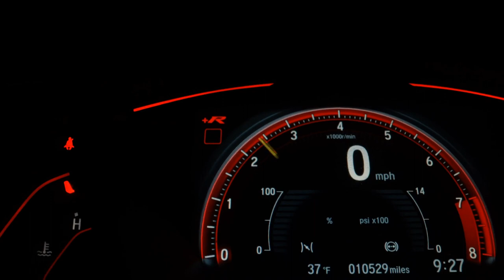TOYOTA HILUX SW4 - 2013 - /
GENINHO E MATHEUS CONSULTORIA AUTOMOTIVA

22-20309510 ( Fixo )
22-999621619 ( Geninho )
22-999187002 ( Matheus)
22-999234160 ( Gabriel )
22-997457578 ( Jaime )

Endereço: RUA MUCIO DA PAIXÃO N° 362/366 ESQUINA COM ARTHUR BERNARDES- PARQUE TURF CLUB - CAMPOS DOS GOYTACAZES- RJ OBS. QUASE EM FRENTE A ZOOLOJA

Veículo: TOYOTA / HILUX SW4 3.0 SRV 4X4 7 LUGARES 16V TURBO INTERCOOLER
Ano: 2013/2013
Combustível: DIESEL
Portas: 4 PORTAS
Câmbio: Automático
Cor: PRETA
KM: 154.000